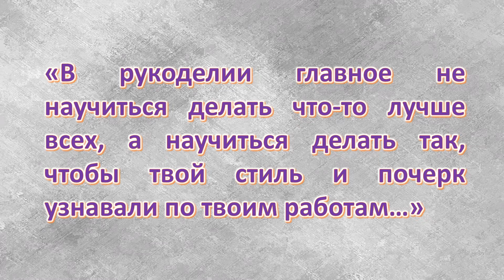Мы умеем мастерить, веселиться и творить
Представляем Вашему вниманию виртуальную выставку «Мы умеем мастерить, веселиться и творить», приуроченную к Общероссийскому дню библиотек. Есть люди, которые считают, что библиотекари скучные и не творческие люди. Работники Мончегорской централизованной библиотечной системы полностью опровергают это мнение. Это креативные люди с большим творческим потенциалом. Они находятся в постоянном художественном поиске, им некогда скучать. Они и сценаристы, и артисты, и режиссёры, и декораторы. Каждое библиотечное мероприятие готовится с выдумкой и с большой фантазией. И к тому же библиотекари еще и рукодельницы. Они рисуют, вышивают, вяжут. Как говорится: на все руки мастерицы!